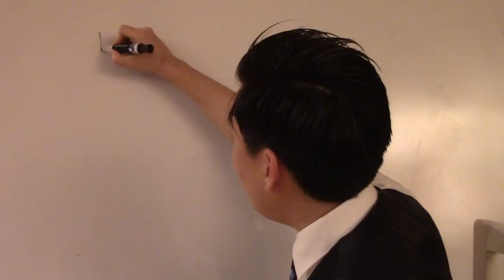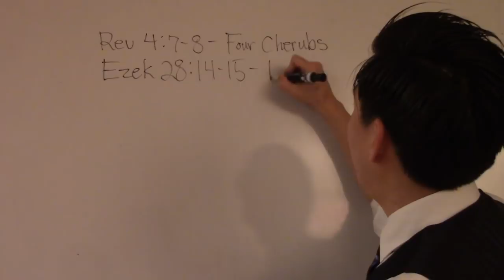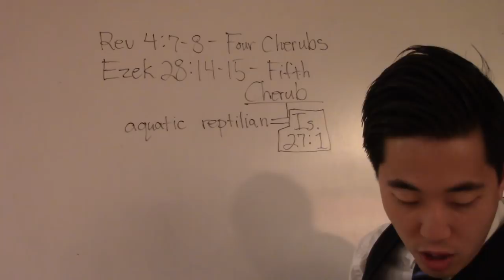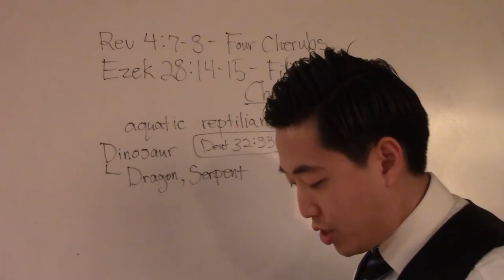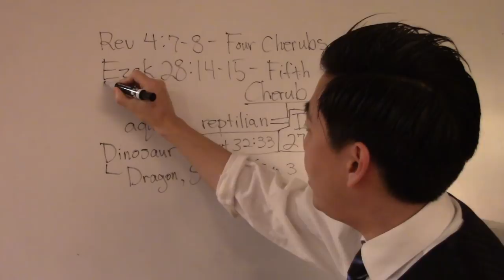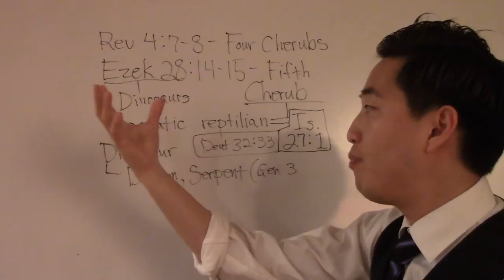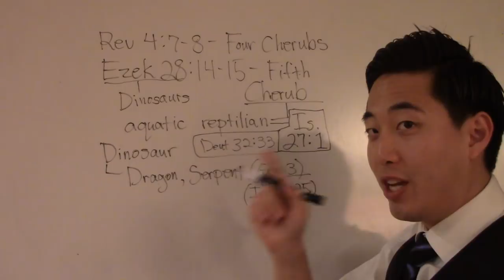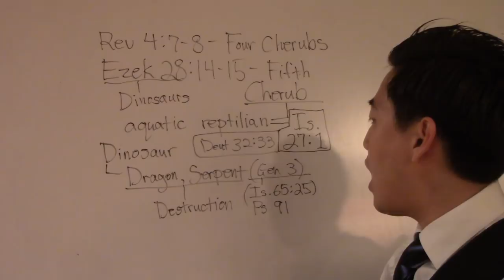Dinosaurs, Dragons & Loch Ness Monster - Dr. Gene Kim